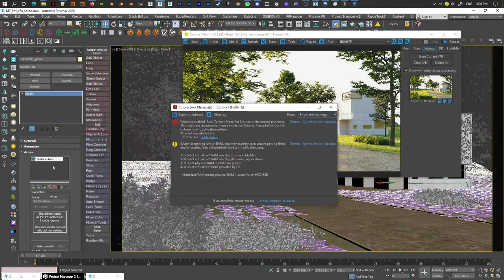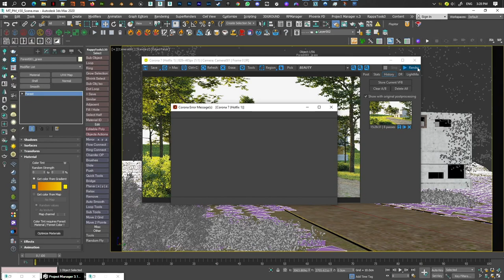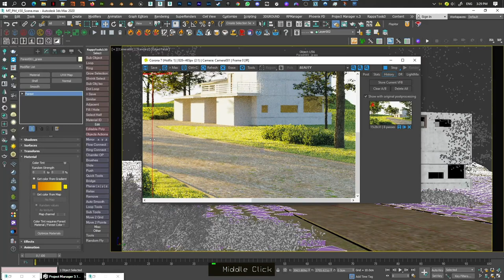How to perfectly clip scattered grass or any object within an area with Forest Pack's Forest Edge